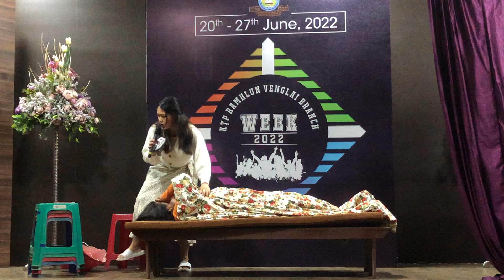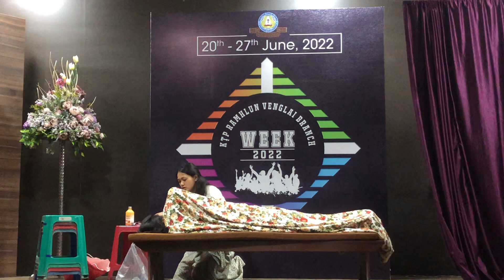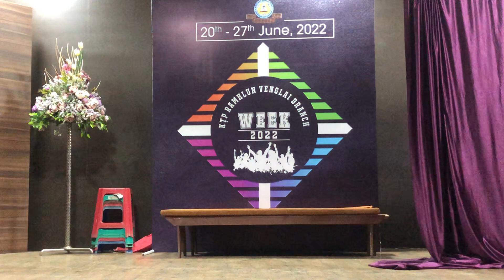KṬP Week 2022: Drama - Johana Group || Ramhlun Venglai Branch KṬP